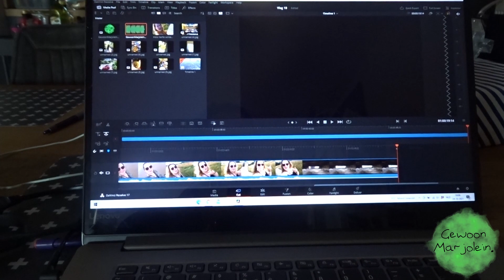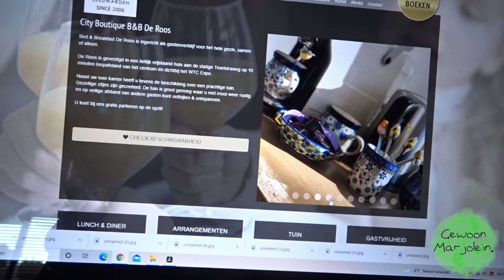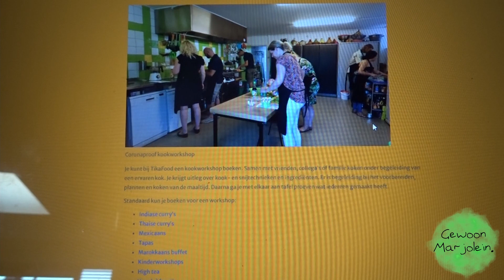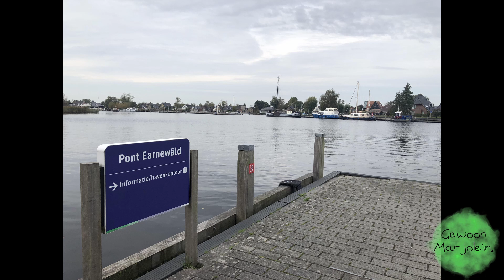GEWOONMARJOLEIN. - VLOG18 Mijn eerste echte escaperoom en een kookworkshop volgen in Leeuwarden.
In deze vlog ga ik een weekendje weg met vriendinnen. We belanden uiteindelijk in Leeuwarden!

GewoonMarjolein.